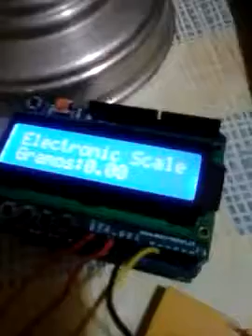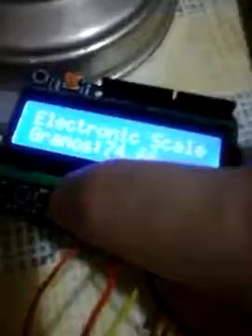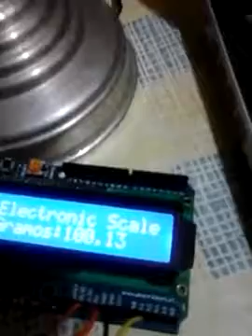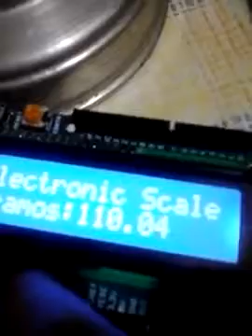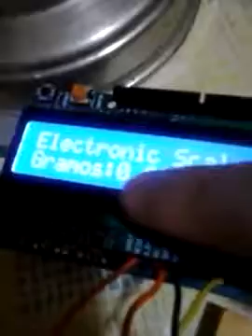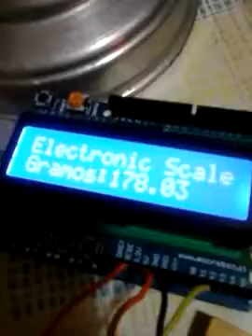Aproximación por mínimos cuadrados